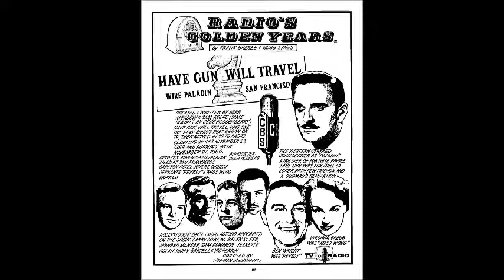Have Gun, Will Travel 60-01-03 ep059 Return Engagement